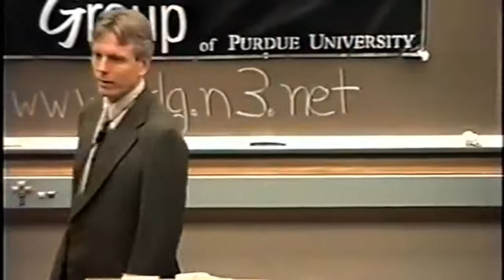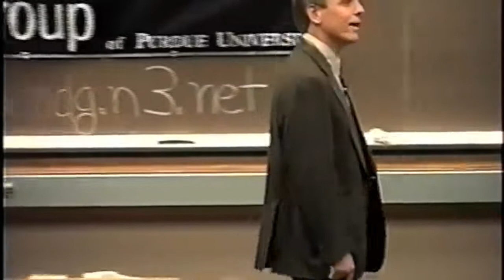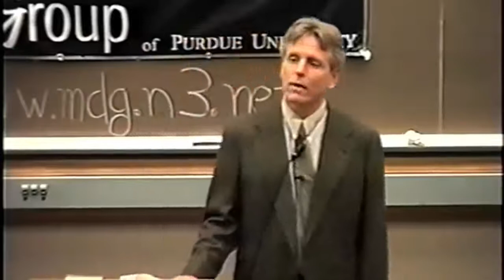Rhythm of Quran